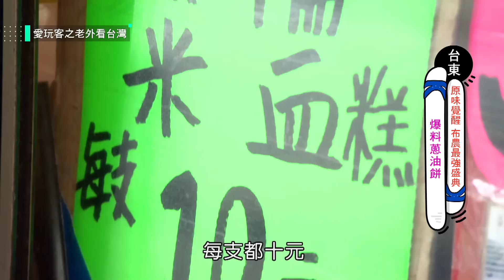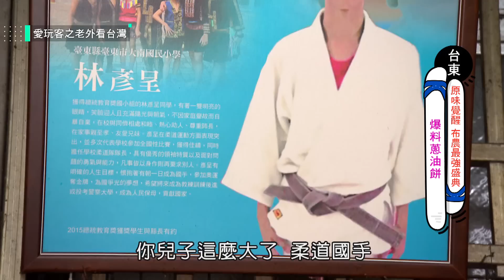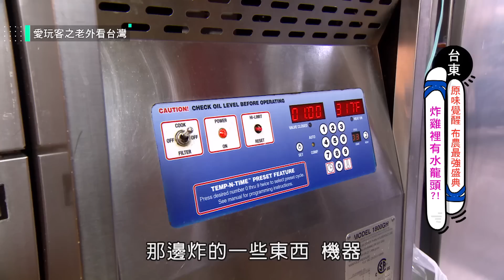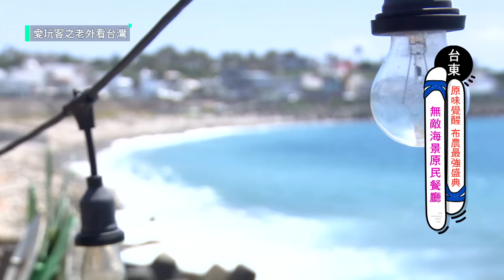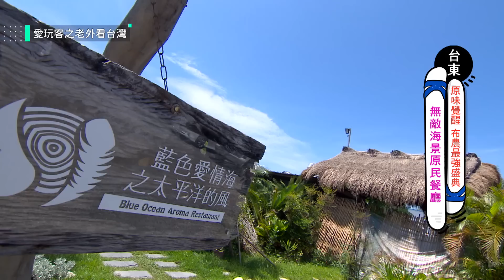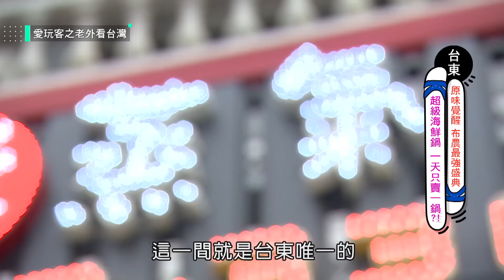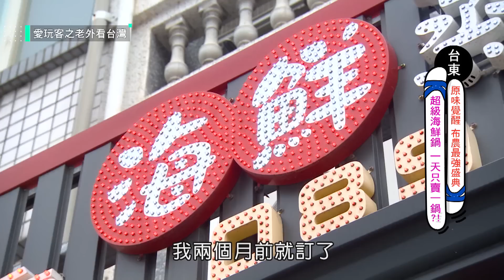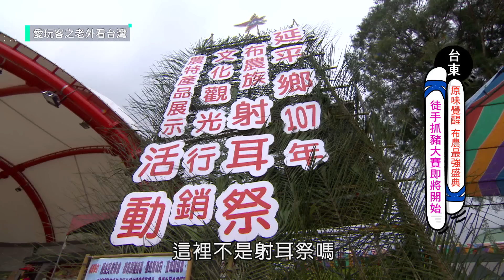【台東】地表最強布農射耳祭？！原民風味餐！冬粉蔥油餅！爆汁炸雞腿！蒸氣海鮮鍋！後山好山好水好好玩？！【愛玩客之老外看台灣】#306